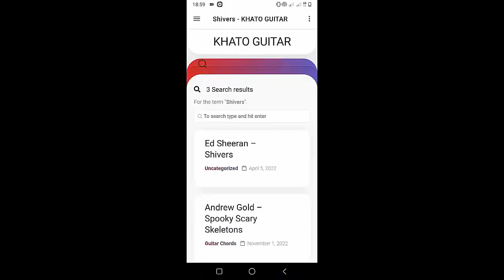John Frusciante - Dreamboy | Guitar Tutorial